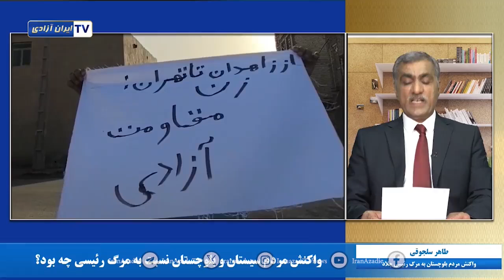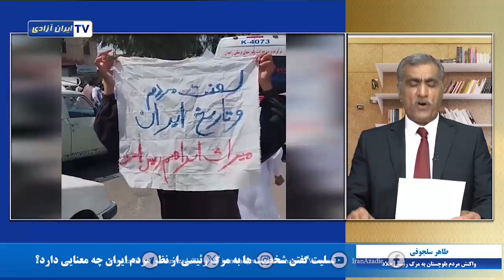واکنش مردم بلوچستان به مرگ رئیسی جلاد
رئيسی قاتل جوانان ایران در چندین دهه بود بیشترین اعدام ها و همچنین بیشترین سرکوب مردم بلوچستان در دوران حاکمیت او صورت گرفت. واکنش مردم استان سیستان وبلوچستان و همچنین واکنش جهانی نسبت به مرگ رئیسی جلاد چه بود؟
گفتگو باطاهر سلجوقی تحلیلگر سیاسی